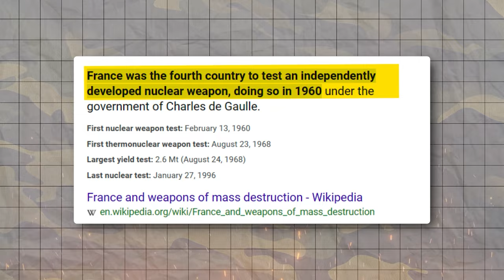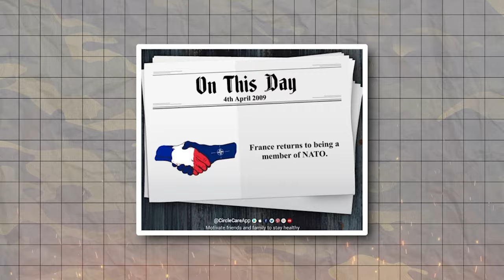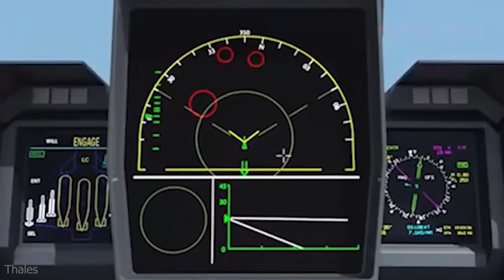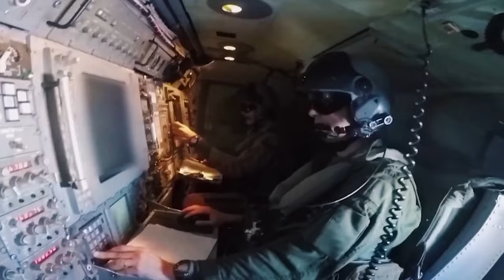How Powerful is the French Military 2024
How Powerful is the French Military? France is one of the most powerful militaries in the world, and in this video, we're going to explore why! We'll take a look at the history of the French military, discuss their military doctrine, and discuss their current capabilities. We'll also explore the potential threats to France and how the French military is preparing to defend against them. Whether you're a student of French history or just interested in military affairs, this video is for you!